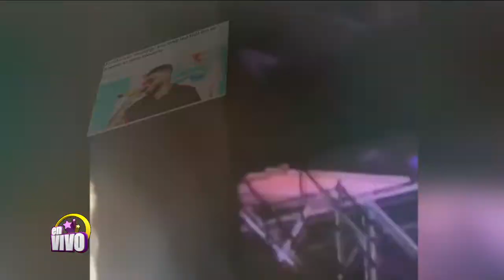El farrukochallenge se hace viral tras incidente del cantante en pleno show - En Vivo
El farrukochallenge se hace viral tras incidente del cantante en pleno show